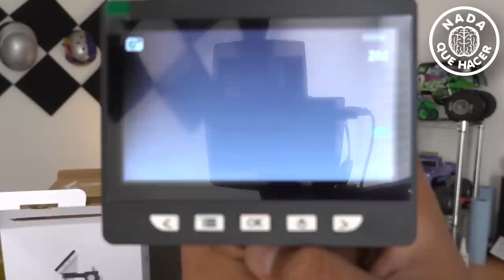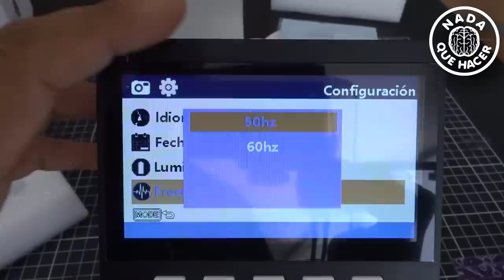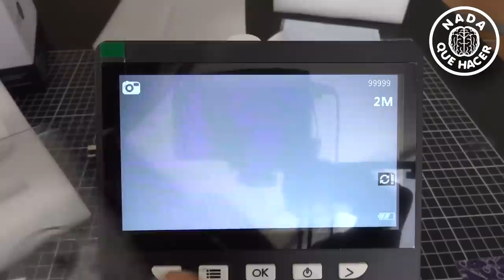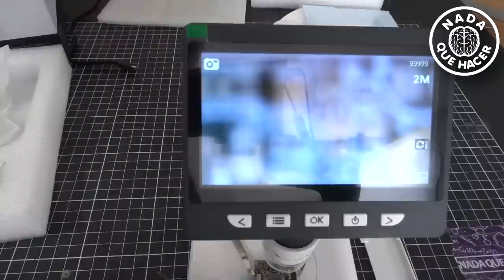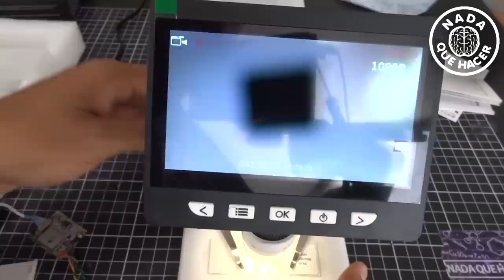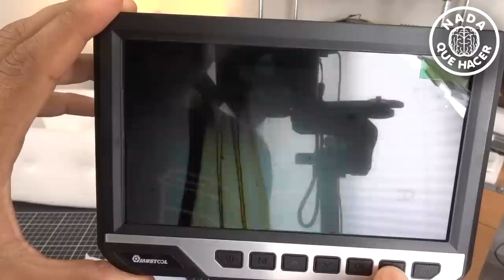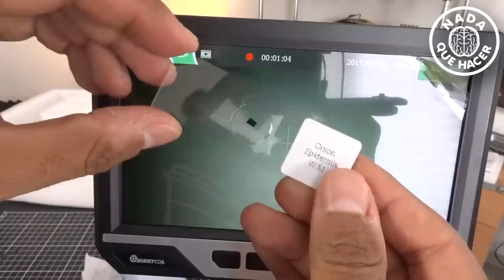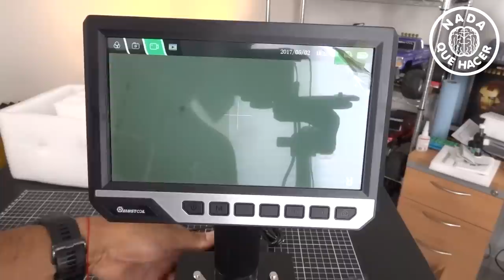Viendo lo que hay dentro de mi cuerpo, probando 2 microscopios electrónicos ¡WOW! |NQUEH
Hoy reviso dos microscopios electrónicos ideales para reparar electrónica y también para ver el mundo natural desde otra perspectiva y ver dentro de mi cuerpo.
Si los quieres los puedes encontrar aquí:

Microscopio digital económico 500x
Microscopio digital de 2000x